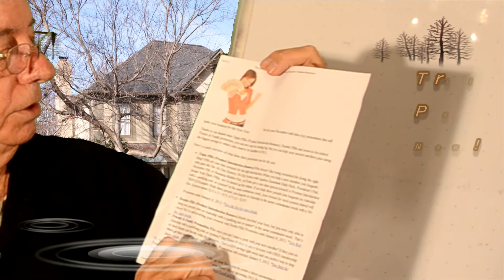Triple Product Introductory Bonus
this is a program that will only be offered for a short period of time.  If you have ever want to get healthier, get stronger and lose unwanted fat, now is the time.  Take advantage of this now before the holidays are over.